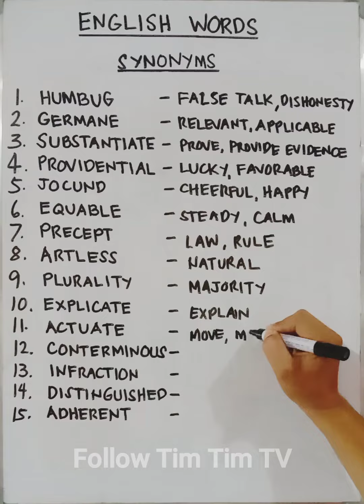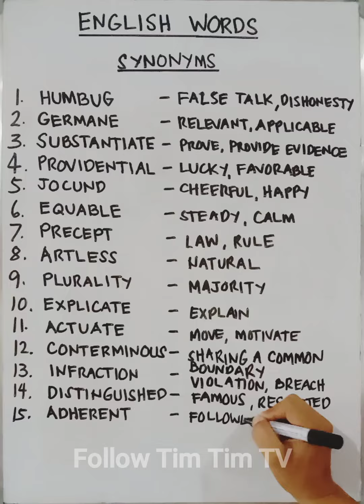English Words: Synonyms or Meanings